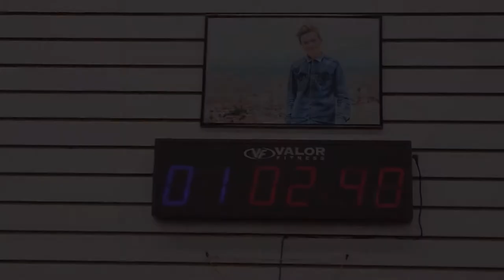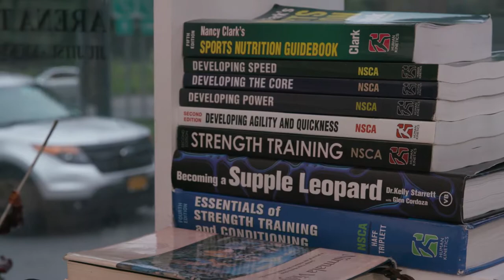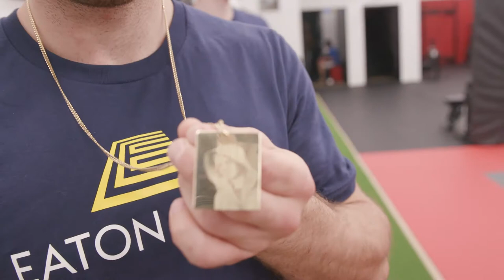Undefeated MMA kickboxer "Super" Elvis Gashi fights his way through life (A short documentary)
A quick, intimate look at the life of 23-0 Glory kickboxer "Super" Elvis Gashi as he prepares for his title shot.